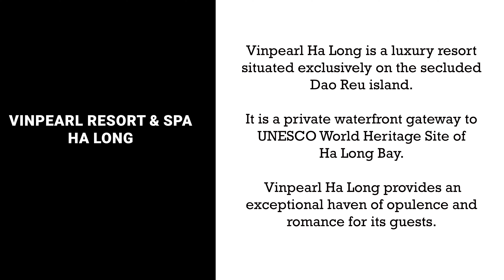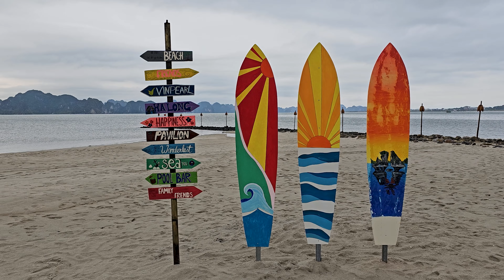[4k] Vinpearl Ha long bay Ultimate Guide 2024 | Vinpearl hạ long bay Vietnam | Best Vietnam Hotels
Get ready to be transported to a world of unparalleled luxury and breathtaking beauty with this exclusive tour of Vinpearl Resort & Spa, nestled amidst the iconic limestone cliffs of Halong Bay, a UNESCO World Heritage Site!
Immerse yourself in paradise:
👉 Unveil the grandeur: Explore the resort's stunning architecture and design, seamlessly blending into the natural landscape.Vinpearl Resort & Spa exterior
👉Beachfront bliss: Discover pristine private beaches, perfect for soaking up the sun, swimming in turquoise waters, or indulging in water sports.
Vinpearl Resort & Spa private beach
👉 Accommodations fit for royalty: Step inside luxurious rooms and suites boasting panoramic ocean views, plush amenities, and private balconies for ultimate relaxation.
Vinpearl Resort & Spa room with balcony and ocean view
👉Culinary delights: Embark on a flavor journey with diverse restaurants offering international cuisine, fresh seafood specialties, and poolside bars for refreshing drinks.Vinpearl Resort & Spa restaurant with delicious food
👉Spa sanctuary: Melt away stress at the world-class spa, featuring rejuvenating treatments, soothing massages, and a peaceful ambiance.Vinpearl Resort & Spa spa treatment
👉Unforgettable adventures: Dive into the heart of Halong Bay with kayaking excursions, thrilling water activities, and cultural experiences like visiting floating villages.kayaking in Halong Bay with limestone cliffs in the background
Beyond the resort:
👉Explore the wonders: Discover hidden caves, majestic grottoes, and towering karst formations that define Halong Bay's unique landscape.Halong Bay caves and grottoes
👉Cultural immersion: Immerse yourself in Vietnamese traditions with dance performances, cooking classes, and visits to local markets and villages.

Time Stamp

00:00 Introduction
00:30 Mainland Reception
00:54 Ferry Shuttle terminal
01:18 Island Ferry Terminal
01:56 Hotel Main Entrance
02:04 Hotel lobby
02:21 Pearl Lounge
02:35 Gift shop
02:50 Deluxe King Bed Room
04:11 Outdoor Pool
04:49 Private beaches
05:46 Bayview Restaurant
07:24 Pavilion Restaurant
07:53 Akoya Restaurant
08:13 Indoor Pool
08:33 Gym
09:12 Tennis Court
09:19 Jacuzzi, Sauna and Steam
09:44 Vincharm Spa
10:18 Kids Club
10:42 Chef's Garden
11:05 Business Centre

👉All material in this video is original and personally recorded by Rez World Travel on location.